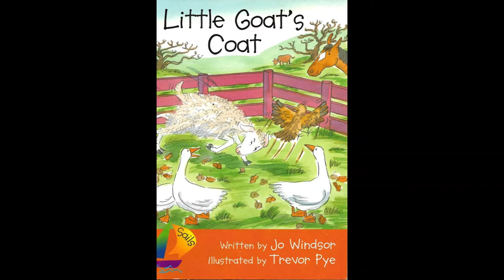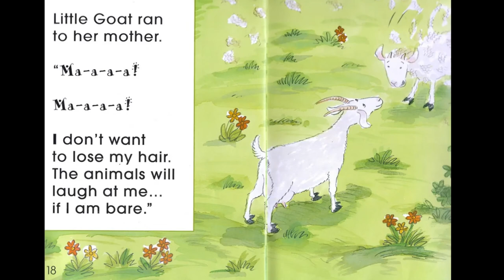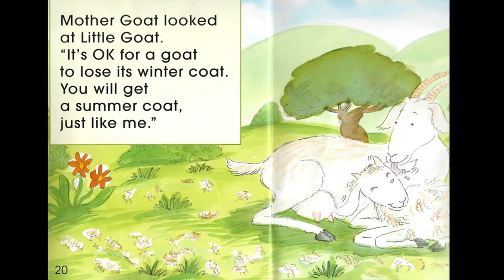Little Goat's Coat Written by Jo Windsor, illustrated by Trevor Pye.